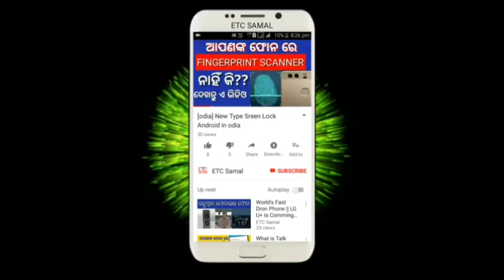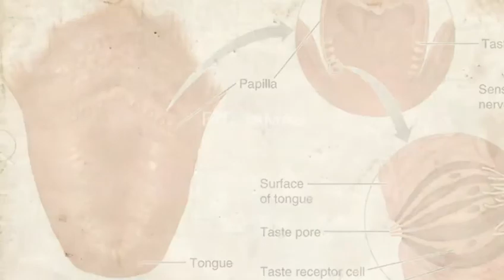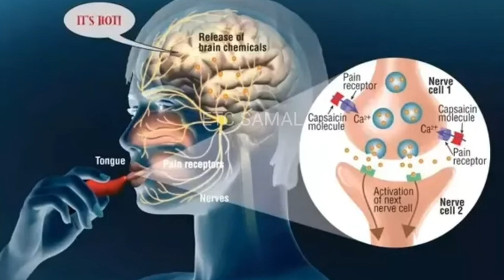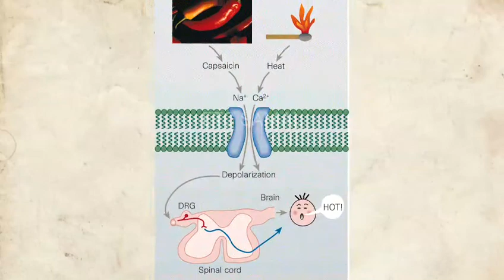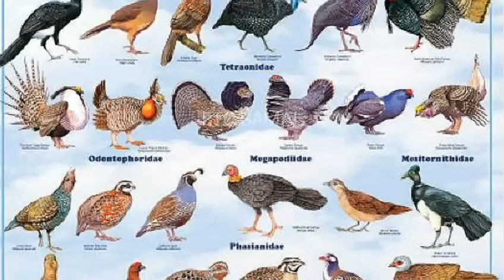Odia-Why Chilli Is Hot?? (S SPECIAL#1) ଲଙ୍କା କଣ ପାଇଁ ରାଗ ଲାଗେ